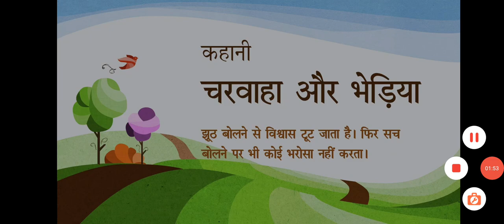hindi story for kids l hindi ki kahani with moral l hindi ki kahaniyan bacchon ke liye l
hindi story for kids l   hindi ki kahani with moral l   hindi ki kahaniyan bacchon ke liye l charvaha balak or bhediya l

Hello,
I M Hasti Detroja
well come  to my channel  your channel hasti detroja

Dosto is video me Maine aapko ak motivational  hindi story dikhane ki koshish ki hai ummeed hai aap ko meri ye video pasand aayegi.